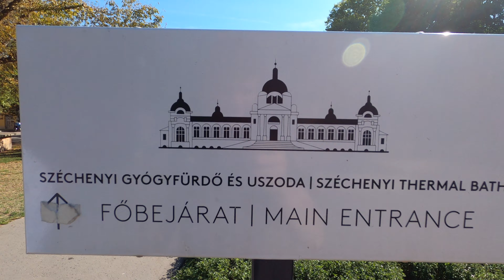Day Release - Come with us to Budapest - Day 3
Come with us to Budapest for our third day!

In this video you will see us enjoying the stunning Pest sun, whilst swimming our day away in the Széchenyi Thermal Baths

Ash and Lew x

Filming equipment used:

- GoPro Volta
- iPhone 11 Pro Max
- Zhiyan Smooth 5 Gimbal